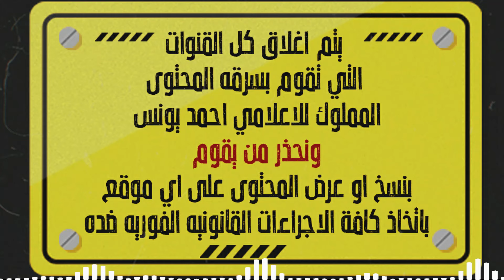ملفات سرية | مناطق مظلمة | رعب أحمد يونس